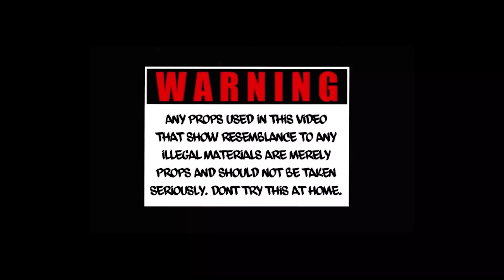Nina P “We Ready" (Official Music Video) Shot By